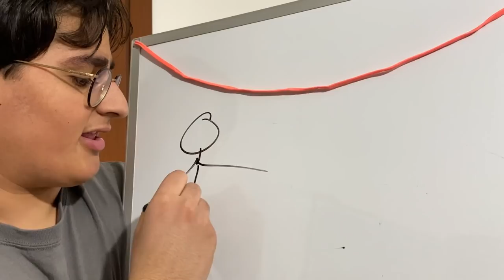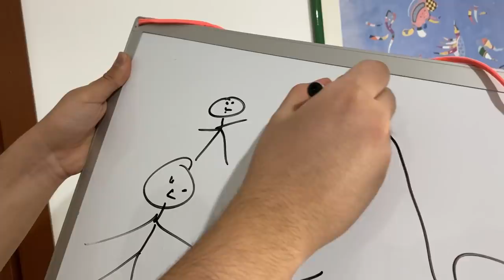DIMOSTRO CHE LA TERRA È PIATTA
In questo video dimostrerò che la terra è piatta